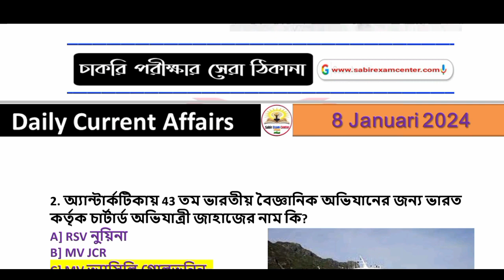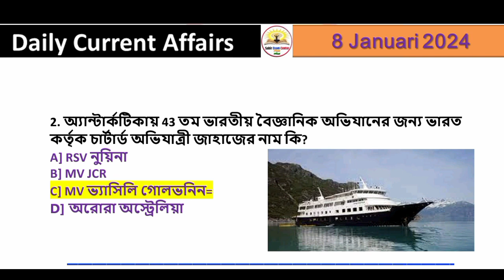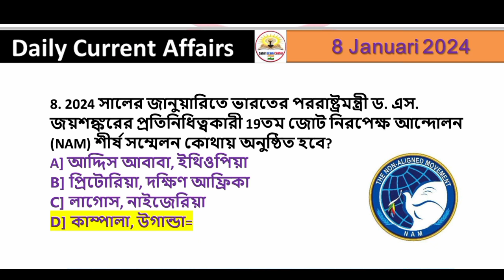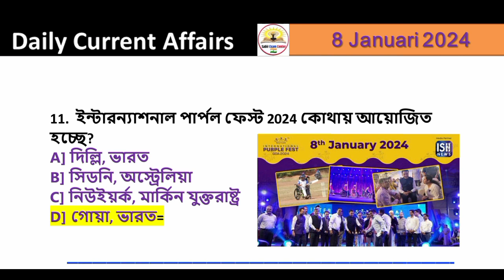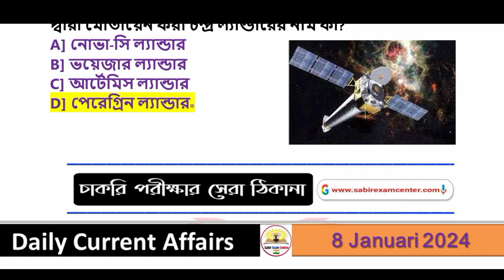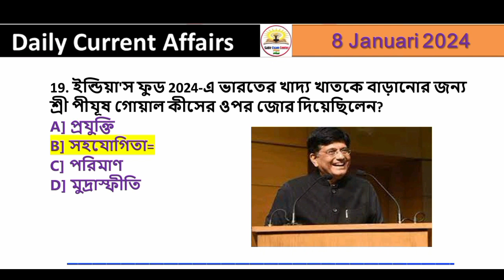Daily Current Affairs 2024 | 8th January Current Affairs 2024 | WBPSC, WBCS, WBP, KP Exam 2024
Daily Current Affairs 2024 | 8 January Current Affairs 2024 | WBPSC, WBCS, WBP, KP Exam 2024